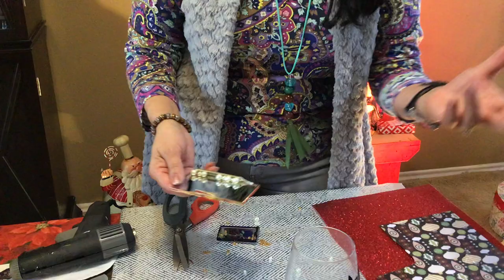Fancy Pet Bow Ties, From Old T-Shirts. Picture Perfect🎀.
Doggy & Kitty Bow Ties in Seconds⏱. And Save Old Makeup Compacts.
Make Mirror Ornaments.🤓